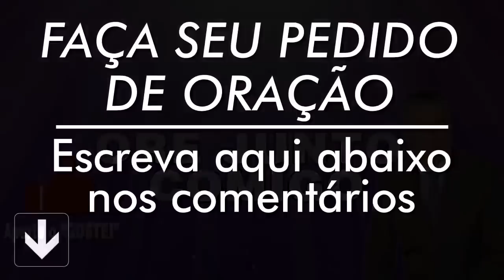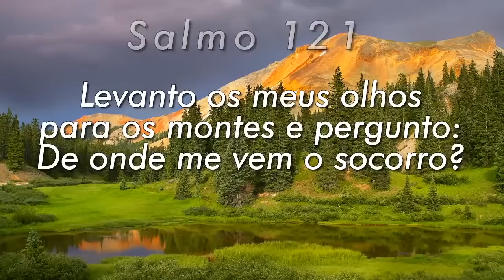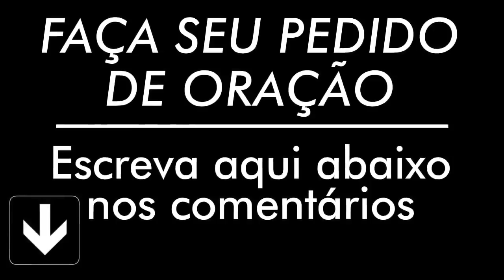PODEROSA ORAÇÃO DO SALMO 91 PARA QUEBRAR AMARRAS